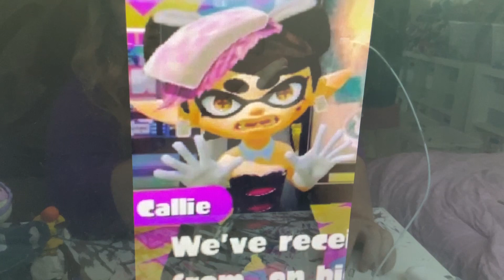The Backyardigans Confront Garten Of BanBan Crew Part 17 Out Of 40 (1c/3)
TeamSquidSistersOfftheHookandDeepCut Themselves
For @JorgeCruz-eo7js and @jorgecruz5842